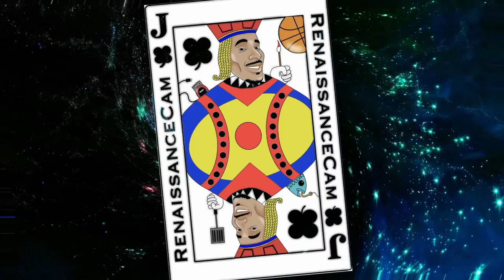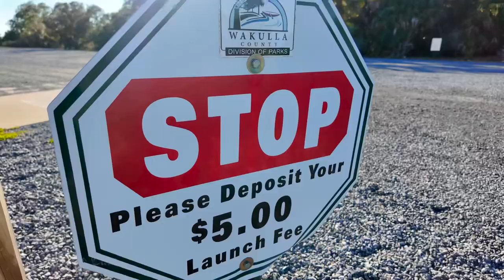SHEEPSHEAD FISHING was tough!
Sheepshead fishing was a bit challenging today but we managed to catch a few. I caught them near the Ochlockonee Bay Bridge in Panacea, Florida. Feel free to engage in the comments if there are any questions on my approach!